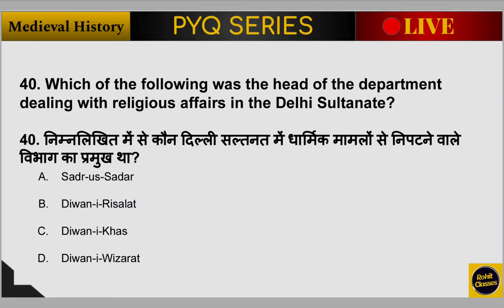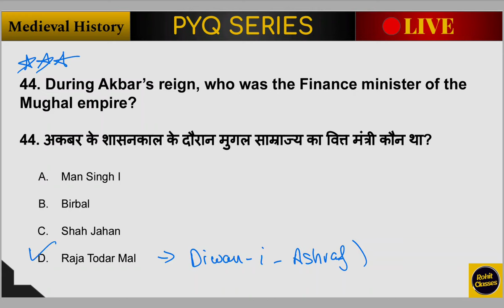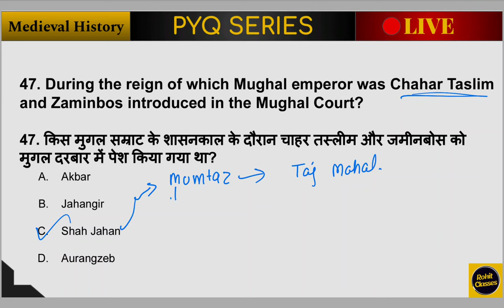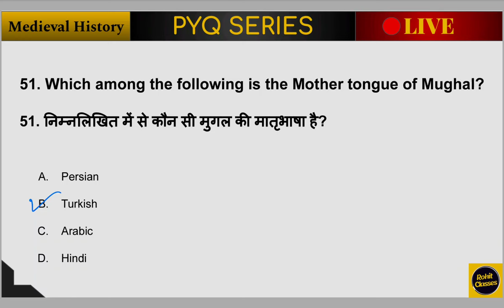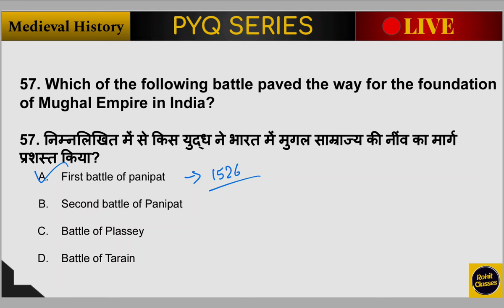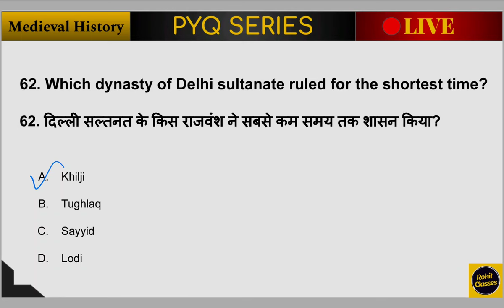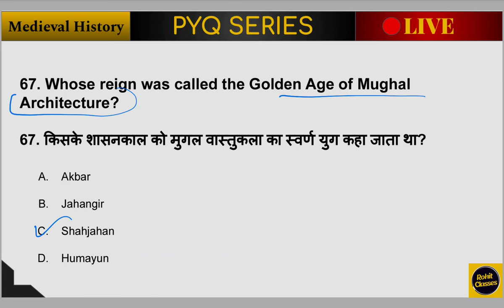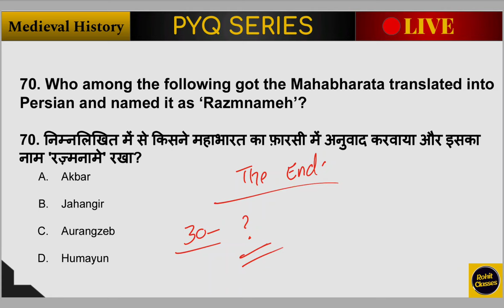Jkp Important MCQ l. jk police Mock test jkphistorymcq by Rohit verma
Jk police constable ki pdf k liye 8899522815 par message kare . [Sirf 59 rupees me ]

Whats app

Playlist for jkp

jk police constable
jkp gk
jk police paper
jk gk gs
jkp mock test
jkp original paper
enormous learning
jkp
jkp constable
jkp previous year question
jkp solved paper
jkp constable exam
jk police constable exam
jk police gk
jkp practice paper
jk police mock test
jkssb
jkp exam
jk gk gs exam
jk police original paper
jkp constable recruitment 2024
jkssb gk
jkp constable mock test
jk police practice set
jk police practice paper
jk police gk class
gk by rohit verma
jkp police constable vacancy 2024
jkssb gk class
general knowledge
jammu kashmir police gk
jkp constable 2024
jkp exam gk
jk police constable question paper 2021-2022
jkp gk gs
jkp reasoning
jkp maths
jkp class

jkp paper
jk police exam important questions
jkp constable mcq
latest jobs in jammu and kashmir
best strategy
jkp study plan
jkp constable exam preparation
jk police study plan
jkp timetable
previous year papers for jkssb exam
jkssb previous year question papers
jkssb previous year question paper
jkssb previous year papers mcq
jkssb previous year papers book

jkp ki tayari
jk police best book
jkssb previous year papers
jkp mock test gk
jkp best source
jkp complete class
jkp constable important questions
jkp important questions
jkp constable previous year question papers
jkp constable test
jkp old paper
jkssb telecommunication paper
jkp constable paper
jk police full batch
jkp constable old paper
jkp important questons
jkssb question paper solved
jkp free batch
jkp constable solved paper
j & k gk
jkp computer
jk police course
jkp complete course
jk police complete course
jkp full course
free jkp course
full jkp class
jk police recruitment
jkp recruitment
rohit verma
jkp complete free course
jk police si constable question paper 2022
Jk police constable important questions

important questions for j&k police
jkssb important question
jkp mock test 2024
all important questions for j&k police exams 2021
jk police constable mock test
jkp question answer
jkp jobs
jkp previous year paper
jk police constable original paper
jkssb latest update today
jkp original question paper
police constable exam
viral
jkssb new update today
border battalion paper
jkp border battalion
jkssb fresh update today

jk police exam preparation
jk police solved paper
jkpsi update
jk police previous year question
jkp constable previous year question
jkpsi latest update
gk gs
gs

jkpsi
jpk gk
jkp best question
jkp constable 2500 mcq
jkp si
maths
jkp math
jk police maths
maths question
questions jkssb
previous year mcq
general awareness
jk latest info gk
jkp best mcq series
jkp constable questions
jkp constable previous year paper
jkp mcq
jkp constable recruitment
jk gk gs police paper
jkp constable si
jk exam
jk police gk gs
jk gk gs .
jk gk
jkp constable syllabus 2024
j&k new job notification 2024
j&k govt jobs recruitment 2024